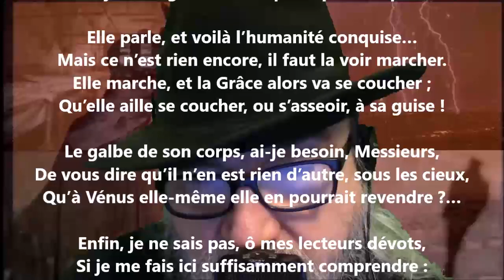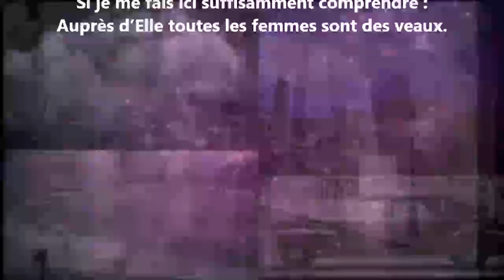Sonnet de la petite chérie - Raoul Ponchon lu par Yvon Jean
Noire Poésie Tome 1 à 1000 - Encouragez un poète différent, autodidacte… Nelliganisé... Tome 436 (quatre cent trente-six) publié, janvier 2022...